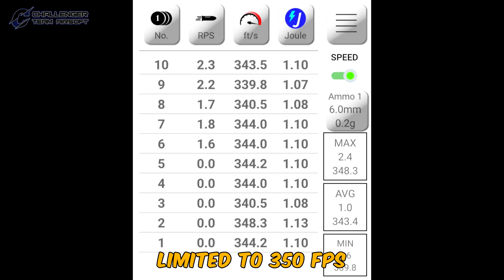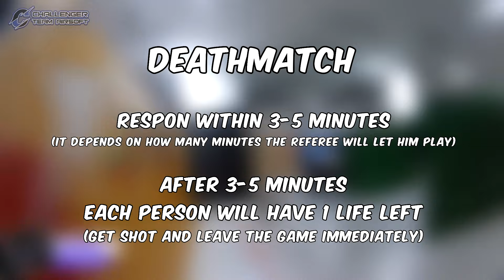คู่มือ Airsoft มือใหม่สำหรับสายลงสนาม By Challenger